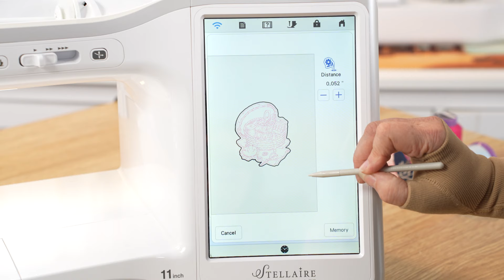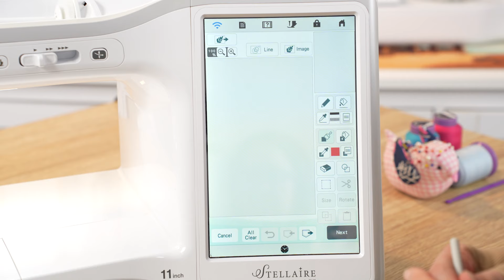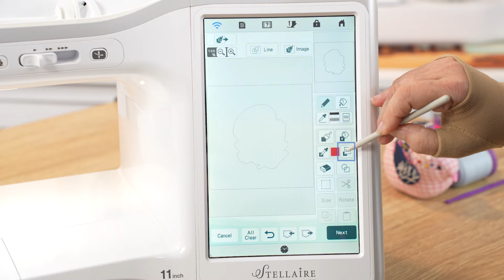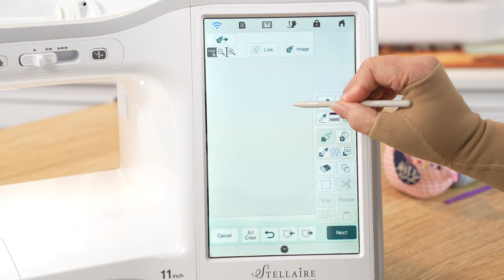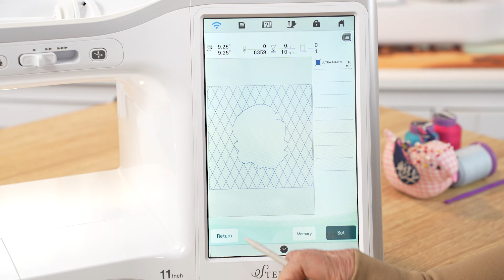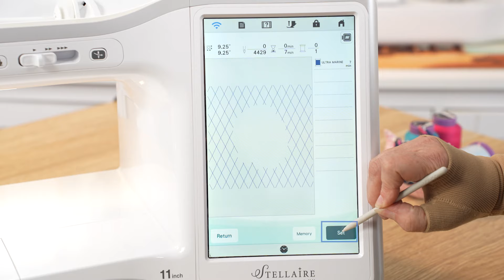My Design Center Basics - Stamps | Echidna Sewing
In this tutorial, Jackie guides you through My Design Center basics, focusing on the stamp feature. Learn how to use stamps as outlines for your embroidery designs which can be used to create a gap between your design and the background fill stitch. Brother My Design Center is only available on selected machines.